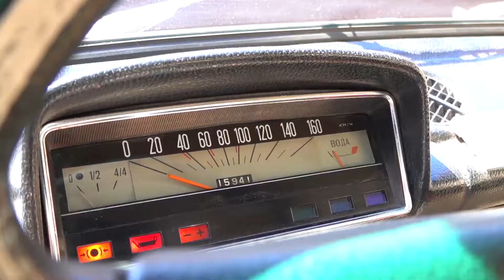El coche de Lada está roto y en llamas - Dima se apresura al rescate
Un hombre necesita ir a trabajar, pero su coche Lada está averiado y en llamas. Dima se apresura al rescate para apagar el fuego y reparar el auto. Comedia divertida para niños.